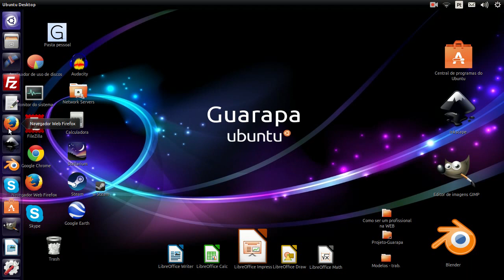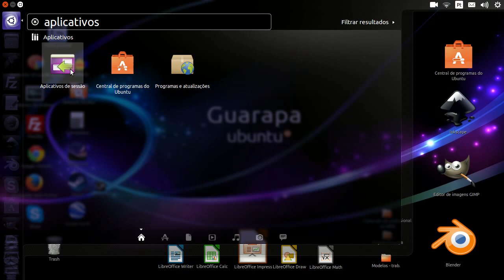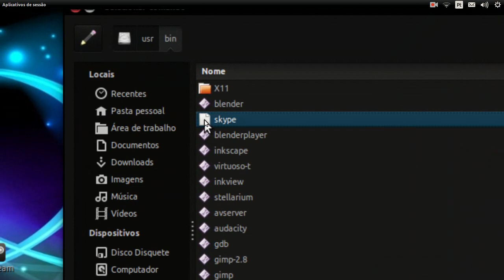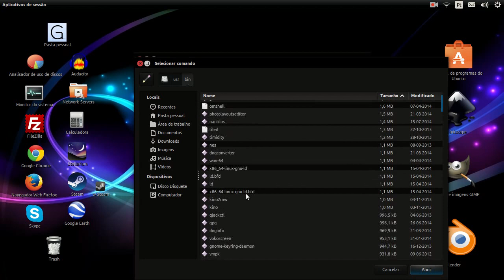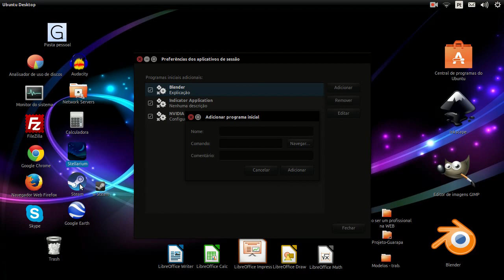Curso de Linux Ubuntu - 41 - adicionar ou remover programas inicializados pelo sistema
Vídeo aula de Linux Ubuntu 41 - adicionar ou remover programas inicializados pelo sistema